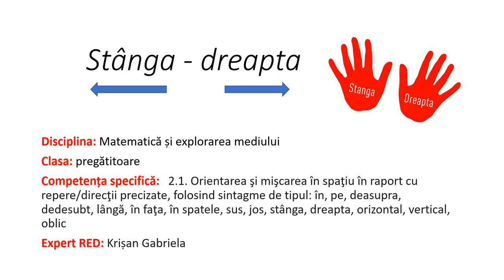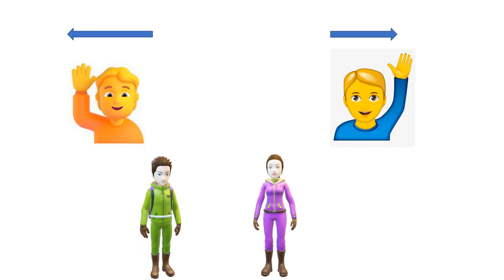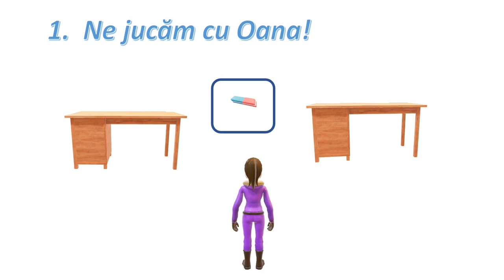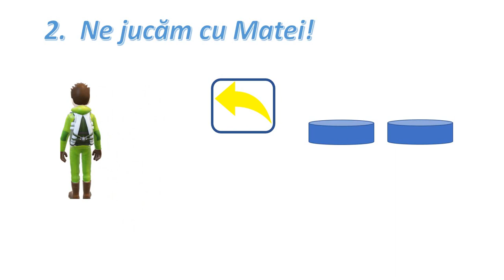Stânga - dreapta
Resursa „Stânga - dreapta ” își propune:
- jocuri de poziţionare a obiectelor în spaţiu, în raport cu alte obiecte precizate;
- identificarea poziţiei pe care o ocupă diverse obiecte în spaţiu în raport cu alte obiecte precizate;
- jocuri de identificare a obiectelor din realitatea imediată sau din imagini, în funcţie de poziţia pe care o au faţă de un reper.